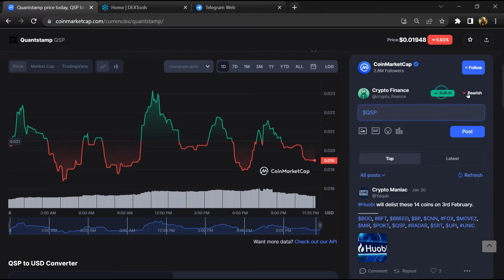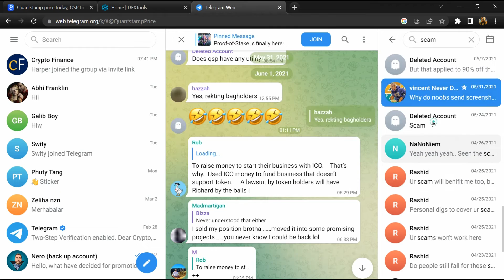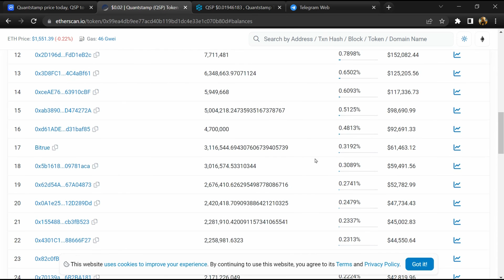Is Quantstamp (QSP) Token Scam or Legit ??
In this video, I am going to share that Quantstamp (QSP) Token is legit or a scam. I have made videos based on online data, I am not a financial advisor investing in crypto at my own risk.